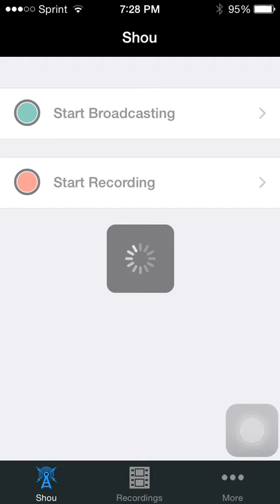Tetris fun Ep1: I really do good.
This is a video I made before the prop hunt video.